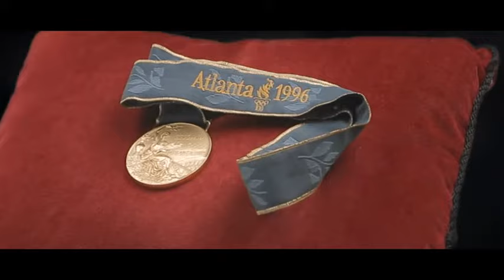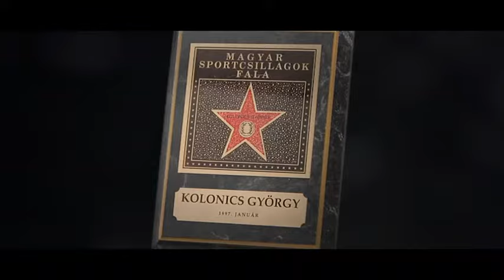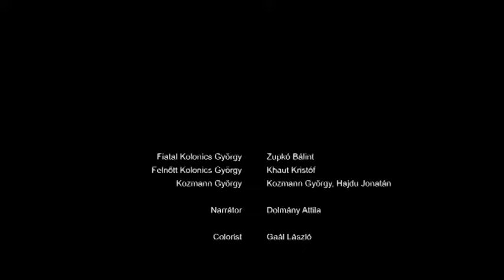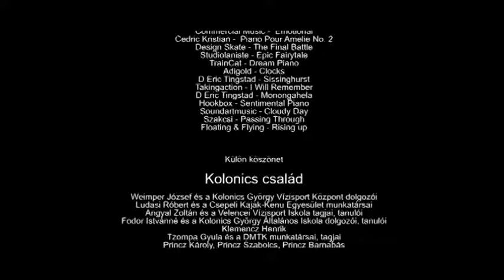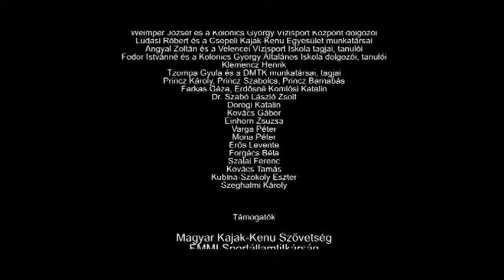...És az ég a vízre ráhajolt... - Kolonics György emlékére.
A dokumentumfilm a Magyar Kajak-kenu Szövetség, a sportállamtitkárság és a csepeli önkormányzat támogatásával, illetve a Médiaszolgáltatás-támogató és Vagyonkezelő Alap (MTVA) közreműködésével, a Super8Group gyártásában jött létre.